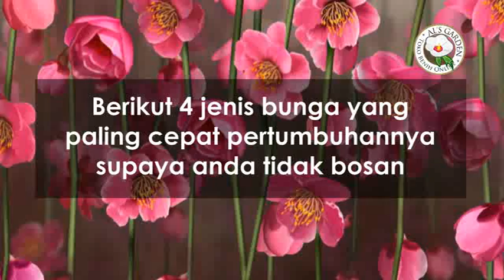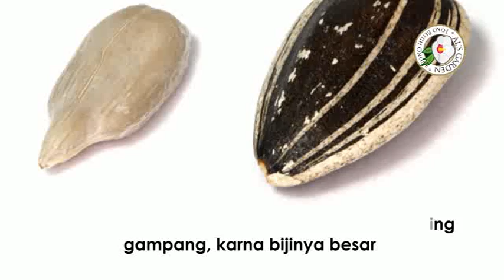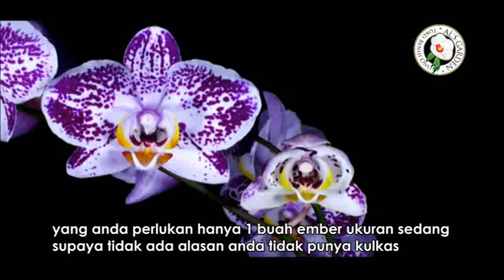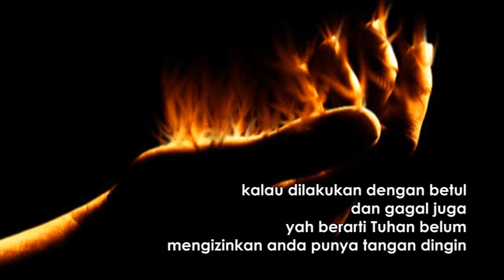4 bunga paling cepat pertumbuhannya mpeg4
Berkebun tidak semua orang biasa menikmatinya.  Bahkan yang ingin menikmatinya pun kadang harus jatuh bangun dulu baru sukses.  Ini ada 4 jenis tanaman hias yang menurut saya bijinya kalau disemai paling cepat  pertumbuhannya.  Alias paling cepat berbunga.

Plus, ada bonus spesial buat anda di akhir video.